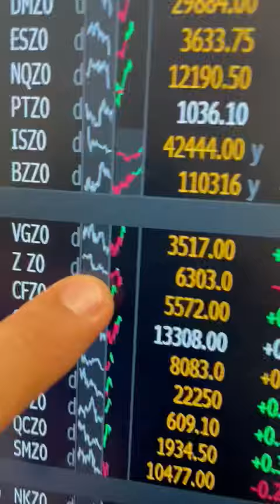Minuto Touro de Ouro com Pablo Spyer siga